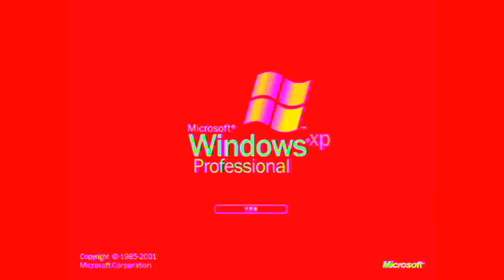Jayden Day 7# Windows XP In 4 New Chord Effects